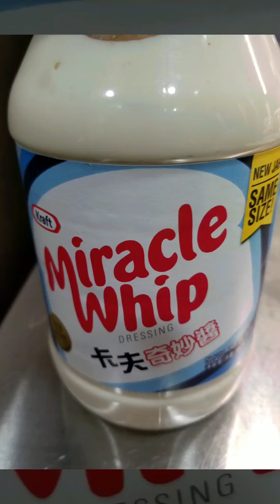pennepasta in tomato sauce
its all about vegan 😚🥰